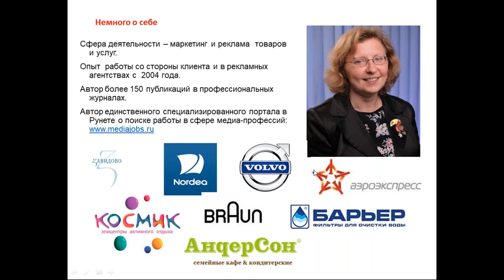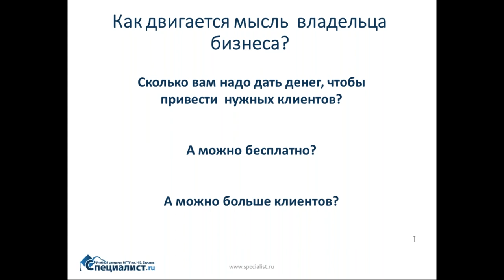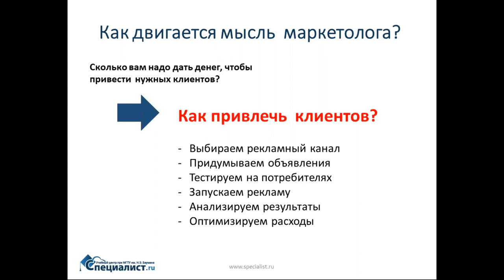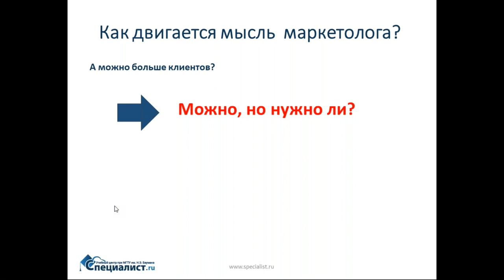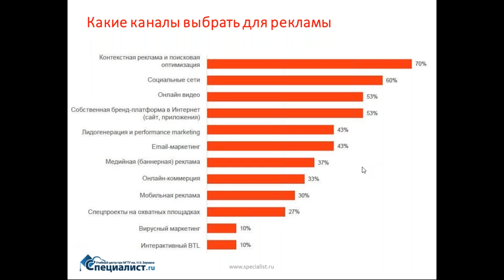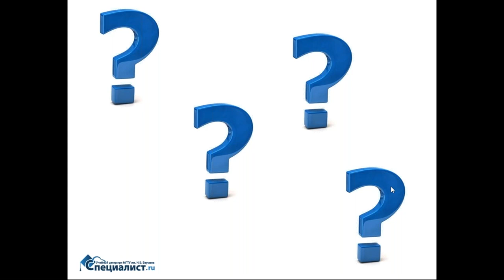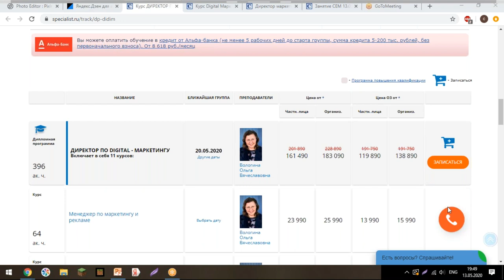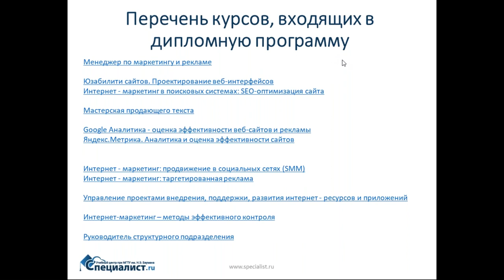День открытых дверей онлайн по профессии «Директор по digital-маркетингу»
Вы узнаете из первых рук о том, какие требования к специалистам предъявляют работодатели. Какие зарплаты предлагают в России и других странах. Выясните, почему именно digital-маркетинг стал самым популярным направлением маркетинга и получите оперативные ответы на свои вопросы от специалистов.

Диджитал-маркетолог помогает поддерживать контакт с клиентом даже на расстоянии, подводить его к нужному вам выбору и покупать ваш товар или услугу. Только сертифицированный и опытный специалист поможет удержать клиента и понять, какой канал лучше всего использовать для коммуникации. Такие специалисты ещё долго будут востребованы на рынке.

Средняя зарплата диджитал-маркетолога — 75 000 рублей (по данным сайта hh.ru).

Получив диплом, вы сможете претендовать на вакансии:
•директор по интернет-маркетингу
•директор по digital-marketing
•руководитель отдела маркетинга
•Head of Digital Marketing

Вы изучите все необходимое для успешной работы на руководящей позиции в сфере цифрового маркетинга.

После прохождения дипломной программы вы научитесь:
•разрабатывать маркетинговую стратегию;
•сегментировать рынок, выбирать целевые сегменты и разрабатывать позиционирование;
•понимать основные инструменты digital-маркетинга, оценивать их эффективность;
•оценивать эффективность рекламы с помощью сервисов «Яндекс.Метрики» и «Google Аналитика»;
•руководить отделом, мотивировать сотрудников, использовать передовые, гибкие методы работы;
•ставить задачи дизайнерам, UX/UI-специалистам, копирайтерам, маркетологам и менеджерам по рекламе, контролировать выполнение.

На встрече будет Вологина Ольга Вячеславовна — преподаватель с большим практическим опытом, которая входит в первую сотню сертифицированных специалистов РАЭК в области SMM. Она более 20 лет занимается маркетингом. На высокопрофессиональном уровне владеет теорией и практикой маркетингового продвижения, передает слушателям знания, опираясь на материалы российских кейсов, максимально приближенных к действительности.

Кроме этого, Анна Сергеевна Полякова, руководитель службы трудоустройства «Специалиста», расскажет о том, как Центр помогает слушателям составить грамотное резюме, найти работу или стажировку.

Мы регулярно проводим дни открытых дверей и знакомим слушателей с нашими дипломными программами. Переход на дистанционный режим работы нам не помеха — мы оперативно перевели всех слушателей на онлайн-обучение, а все наши мероприятия успешно проводим онлайн.

Подключайтесь к видеотрансляции дня открытых дверей по профессии «Директор по digital-маркетингу» и вы:
•познакомитесь с преподавателем курсов и зададите ему вопросы;
•поймёте, какие специальности и сферы работы ждут вас прохождения программы;
•получите информацию о ситуации на рынке труда, чего ждут работодатели от сотрудников, подготовитесь к будущему собеседованию;
•узнаете, как мы помогаем с трудоустройством нашим выпускникам.

В зависимости от вашей подготовки, мы поможем составить индивидуальную программу обучения профессии «Директор по digital-маркетингу». Если для этого вам необходимо подтянуть web-аналитику, основы e-commerce или прокачать другие знания — мы разберёмся вместе и подберём вам необходимые курсы. Любой из них можно пройти онлайн!